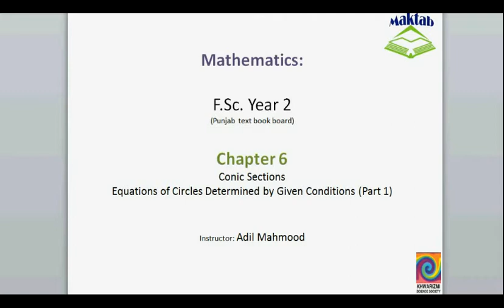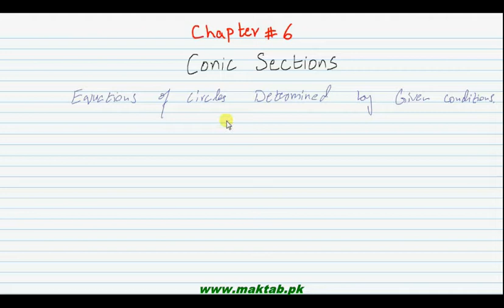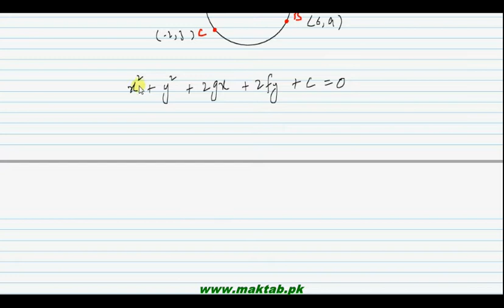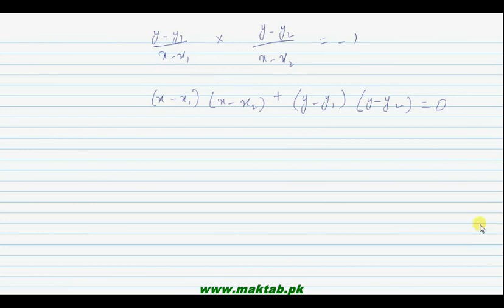FSc Math Book2, CH 6, LEC 4; Equations of Circles Determined by Given Conditions